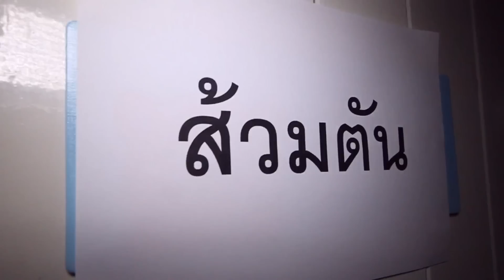COSBIT - (ล้อเลียน) " รักต้องเปิด (แน่นอก) " [Splash Out] - 3.2.1 feat.ใบเตย อาร์สยาม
ศึกแน่นอกครั้งนี้ใครจะเป็นผู้ชนะ ต้องติดตามชมเท่านั้น.
ขอขอบคุณเจ้าของเพลงและทุกท่านที่รับชมนะครับ
ถ้าใครชอบคลิปนี้ก็อย่าลืมกด Like และกด Share ความสนุกไปยังคนที่คุณรักแล้วก็อย่าลืมกด Subscribe เพื่อที่จะได้ชมคลิปผลงานใหม่ๆของ COSBIT ด้วยนะเออ...